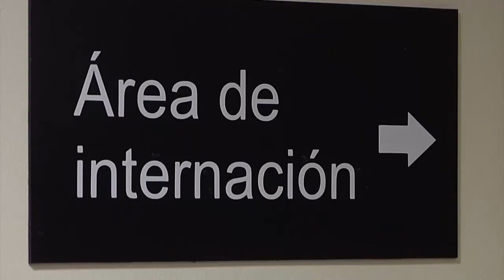Sumarán transporte gratuito de Tres Cruces al Hospital de Ojos a pacientes del interior